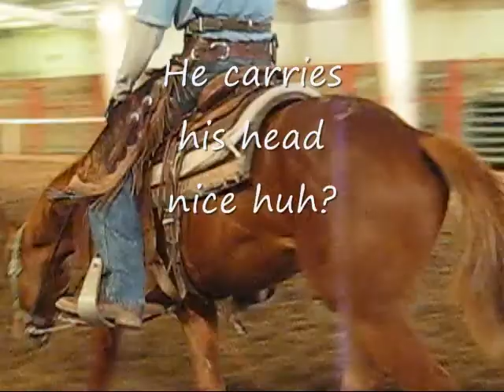#19 Roy day 4.wmv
Roy went to the covered arean today & did well. The breaking pirod is over & we started training. His head is down nicely to strengthen his stomach mussels.Have started Forehand turn prep & training pattern. Lamoyn Thorkelson Gentle Horse Training